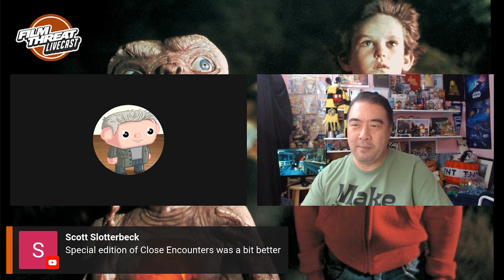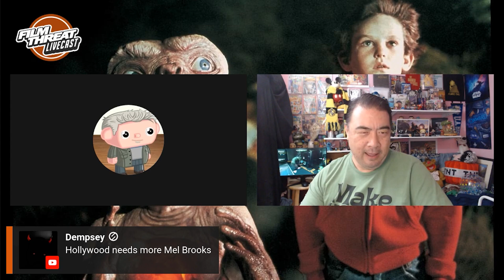E.T. THE EXTRA-TERRESTRIAL IMAX RERELEASE | Movie Reviews | In Theaters | Steven Spielberg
A troubled child summons the courage to help a friendly alien escape from Earth and return to his home planet.

Stars: Henry Thomas, Drew Barrymore, Peter Coyote, Dee Wallace, Robert MacNaughton

Join the Film Threat live stream every Friday morning at 9 am (Pacific) for film reviews, chat with indie filmmakers and join the conversation about movies and popular culture.

Produced by Chris Gore, Alan Ng, Glenn Brown and Flaccid Phoenix